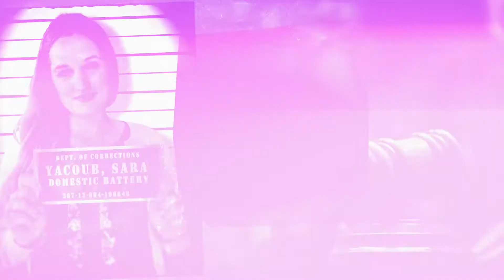Zimmerman for Wisconsin - "Character Matters"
A TV ad produced by Content Creative Media for Wisconsin State Rep. Shannon Zimmerman's re-election campaign in 2020.